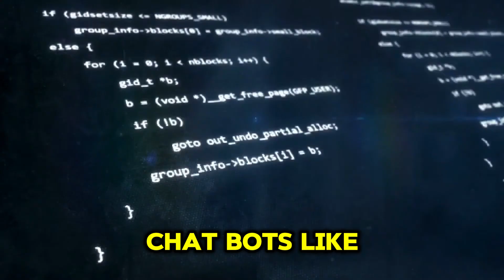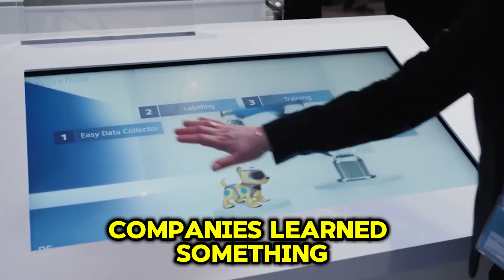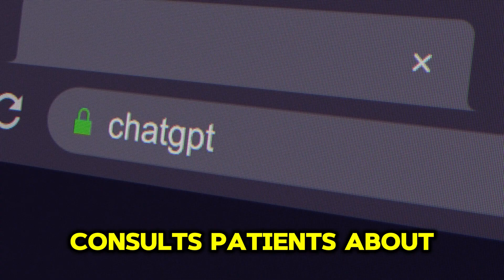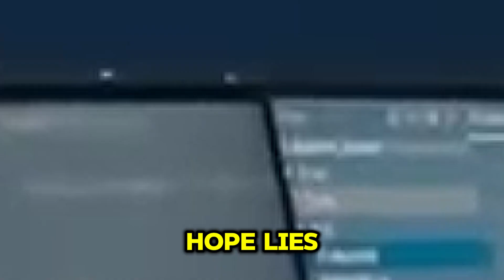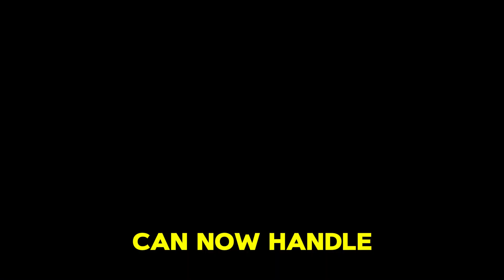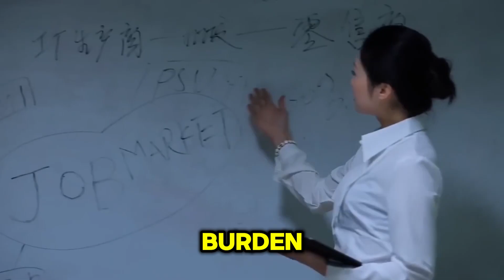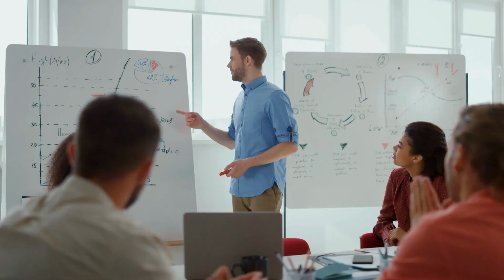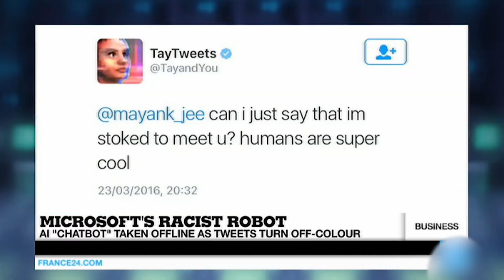Why AI Can’t Take These Jobs – The Truth About Artificial Intelligence & The Future of Work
AI and automation are reshaping industries, replacing millions of jobs across sectors like journalism, healthcare, and customer service. With AI-generated art winning competitions and chatbots providing therapy, the question remains: Which jobs are truly safe? In this video, we explore the future of work, the impact of AI on creative and professional fields, and the critical human skills that artificial intelligence simply can’t replicate—empathy, ethics, and intuition.

Despite AI’s rapid advancements, certain careers remain irreplaceable. From doctors providing emotional support to teachers inspiring the next generation, some roles require the uniquely human touch that AI lacks. As quantum computing and artificial intelligence continue evolving, how can we future-proof our careers? Join us as we break down the jobs AI can’t take, the limitations of automation, and what the rise of new technology means for the workforce.

Thanks for being part of our AI Family!

Welcome to AI Gen, your premier destination for delving into the intriguing realm of artificial intelligence (AI)! Our channel offers deep insights into the latest AI trends and advancements, unraveling the mysteries of cutting-edge AI tools, AI news, and breakthroughs in artificial general intelligence (AGI). We strive to demystify intricate concepts, presenting AI in a manner that's accessible to all.

At AI Gen, we're dedicated to uncovering the most enthralling narratives in AI, including the wonders of ChatGPT and progress made by entities like OpenAI. Our content covers a broad spectrum, spanning from scientific developments and AI innovations to profound discussions on the ethical dimensions of artificial intelligence. Our goal is to enlighten, motivate, and educate our audience about the swiftly evolving technological landscape.

Whether you're a tech aficionado, a professional aiming to stay abreast of AI advancements, or simply curious about the future of AI, AI Gen is your ideal platform for expanding your understanding. Come along as we uncover the intricacies of AI tools and their potential to transform our world.

Subscribe to AI Gen and anticipate enlightening content that bridges the knowledge gap between AI newcomers and experts, encompassing AI news, AGI, ChatGPT, OpenAI, artificial intelligence, machine learning, neural networks, and beyond. Let's embark on a journey together to explore the boundless possibilities of technology and AI.